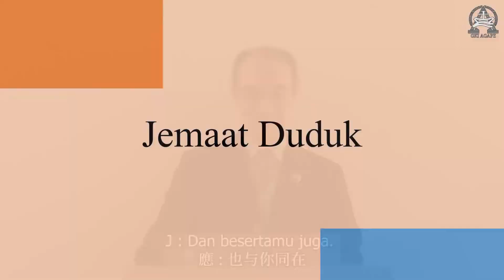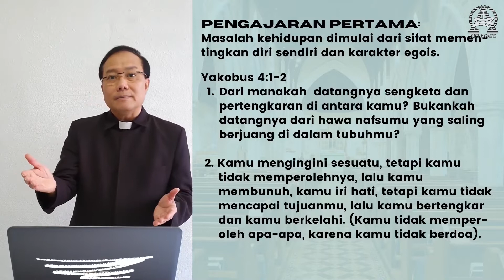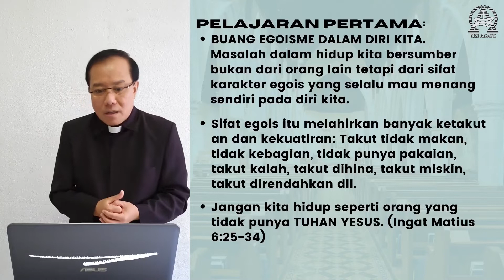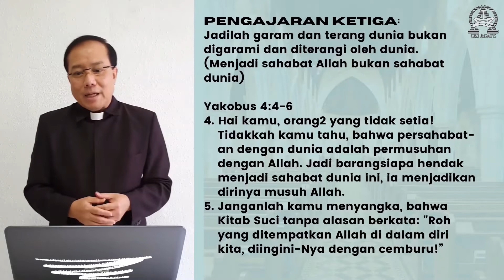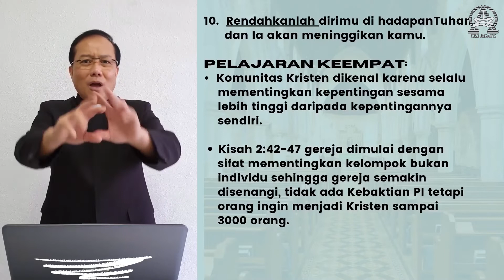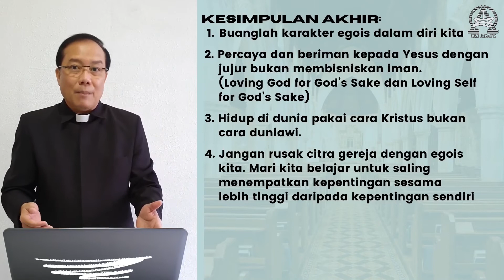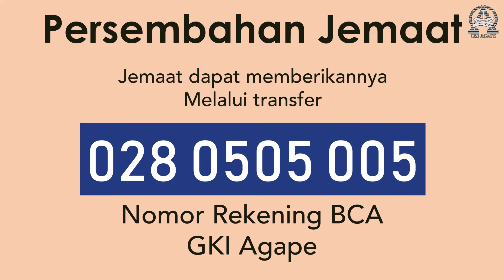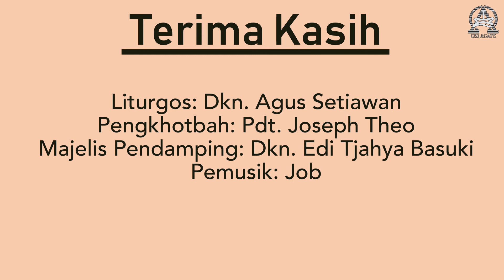Kebaktian Umum | GKI Agape | 21 Juni 2020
Kebaktian Umum GKI Agape
"Sesama Lebih Penting dari Saya"

Jam 09.00

dilayani oleh:
Liturgis: Dkn. Agus Setiawan
Pengkhotbah: Pdt. Joseph Theo (Gereja Presbyterian Bukit Batok, Singapore)
Majelis Pendamping: Dkn. Edi Tjahya Basuki
Pemusik: Sdri. Celine dan Bpk. Tinut